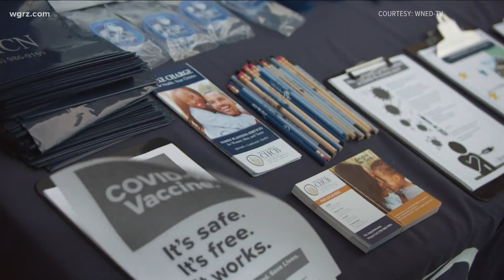Friday Night Fight! Knock Out Covid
Organizers say it's all in the effort to encourage viewers to seek "accurate" vaccine information... and to find out where they can get one.